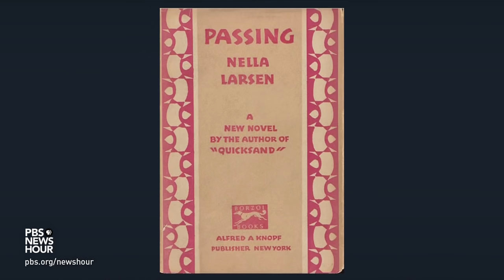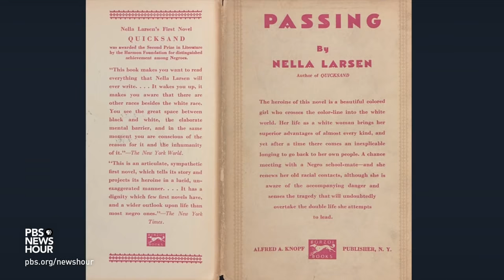Rebecca Hall's Brief But Spectacular take on ‘Passing’ and racial identity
Rebecca Hall has been on-screen since age 10, but in her new film "Passing" she steps into the director role for the first time. It is based on a novel that was written in 1929 by Nella Lawson at the height of the Harlem Renaissance. Hall shares her Brief But Spectacular take on "Passing" and on her own racial identity as part of our arts and culture series, CANVAS.